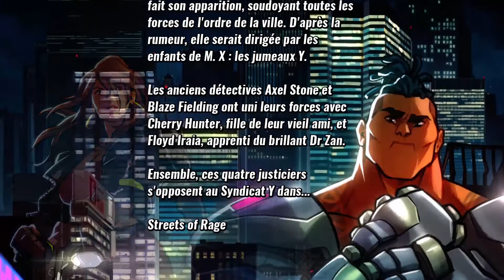StreetS Of Rage 4 / Let's Play En Coop # 1 : Découverte Et Premiers Niveaux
Salut les gamers, salut tout le monde,

je me présente " acta- gaming ",

Dans cette vidéo nous allons incarner après 25 ans les héros de la série à grand succès " Streets Of Rage " dans un style " Comic Book " sans pour autant oublier d'où vient la série et sur quoi elle a été construite, c'est-à-dire un beat'm all pure sang.

Dans cette adaptation Axel et ses compagnons reprennent du service car une menace pèse à nouveau sur la ville, une organisation criminelle prête à mettre les quartiers paisible à feu et à sang afin d'en prendre le contrôle et assouvir leur soif de pouvoir.

Venez découvrir ce titre qui propose une excellente ambiance, des graphismes en HD mais qui respecte l’esprit de la trilogie sortie dans les années 90 sur " MegaDrive " la console mythique de Sega avec des animations soignées, des boss de niveau qui sont plus charismatiques les uns que les autres et avec un gameplay à l'ancienne pour des affrontements qui dégage une violence à chaque impacts !

Si cette description vous hype, venez découvrir cette vidéo en ma compagnie et je vous souhaite d'ores et déjà une bonne vision et un bon amusement !

À très bientôt pour d'autres vidéos. v.(^_^).v